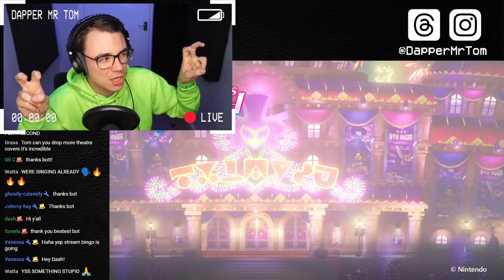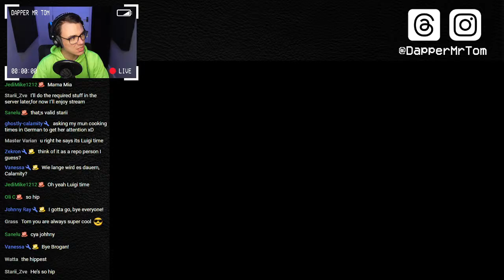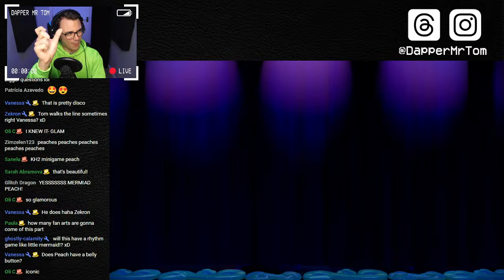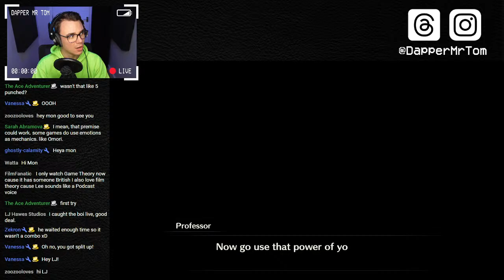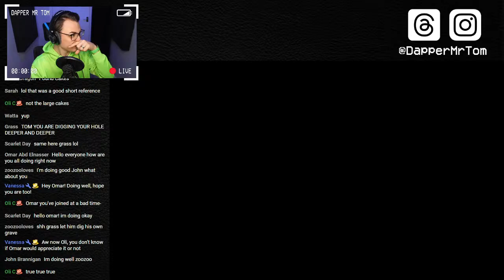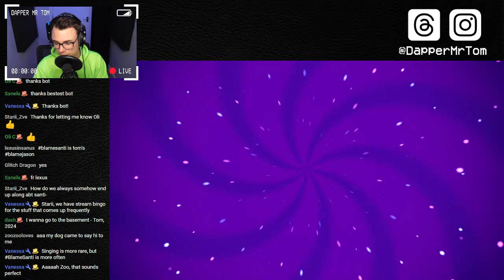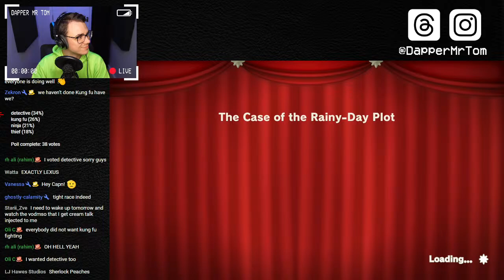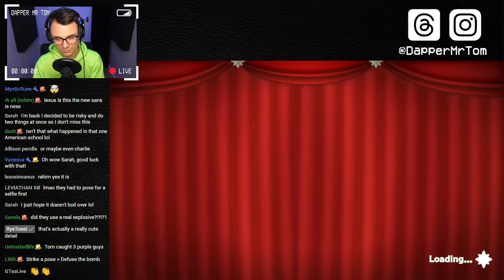This Game is FABULOUS | Princess Peach Showtime!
Let's take down the evil Madame Grape and her sour bunch. I can't have them stealing MY spotlight!